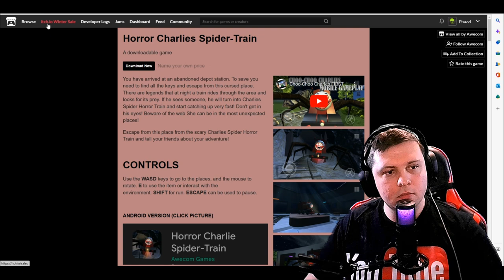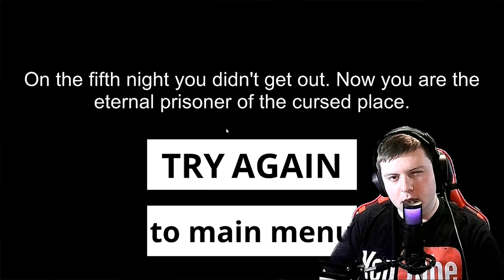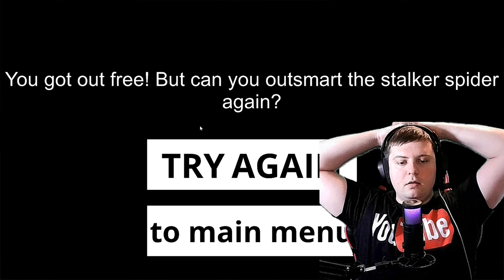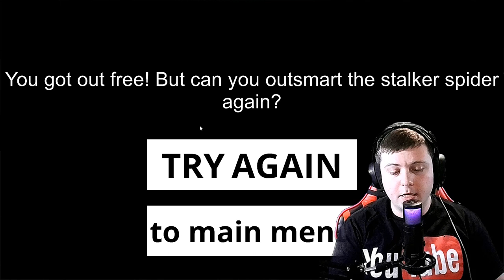CHOO CHOO CHARLES Rip-off? | Horror Charlie Spider-Train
Playing CHOO CHOO CHARLES but with a twist. This isn't your regular
Choo CHOO Charles game this is basally CHOO CHOO Charles on some drugs, so I hope you enjoy it!!